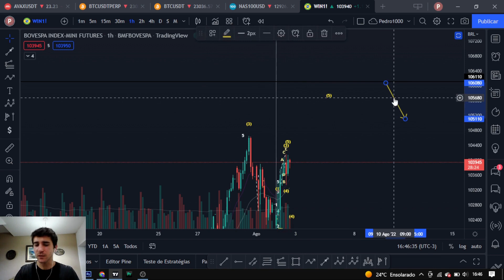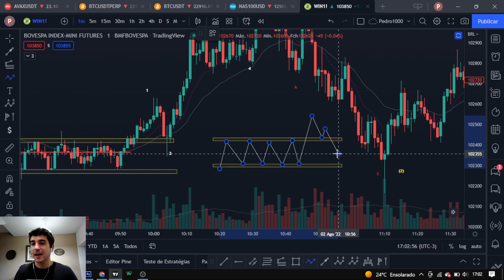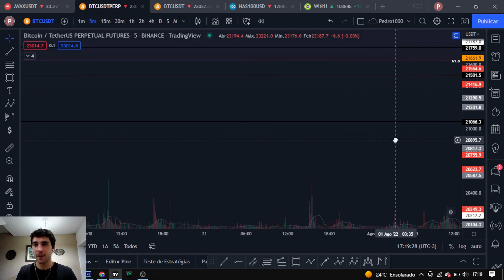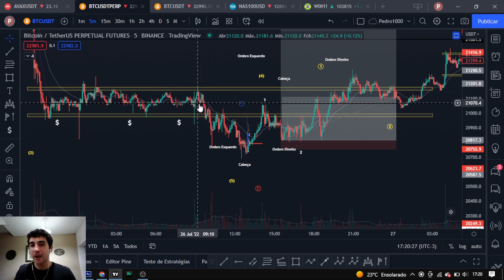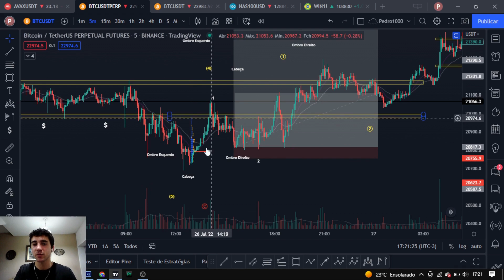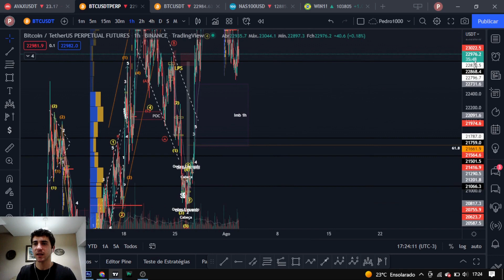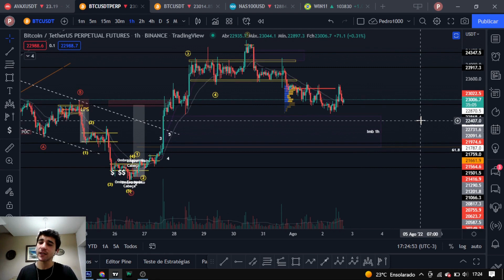TIMING! COMO SABER O MOMENTO CERTO DE ENTRAR EM UM TRADE! VIÉS MACRO E REFINAMENTO NO MICRO!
Dentro das operações de trade no mercado financeiro, temos um conceito muito importante e muito pouco disseminado é conhecido como timing. O timing nada mais é do saber o momento exato para entrar em uma operação e assim lucrar com isso nas operações de trade!

Neste vídeo explico de forma detalhada como conseguimos ter um timing excelente nas operações de trade, com um stop barato, e com isso, um risco x retorno favorável!

Me baseio para explicar todo esse cenário em conceitos técnicos e objetivos, onde busco alinhar a técnica contextualizando o mercado em tempos gráficos maiores (macro) e depois refinando as análises em tempos gráficos menores (micro), para assim ter um timing muito bom nas operações de trade, sendo lucrativo desta forma!